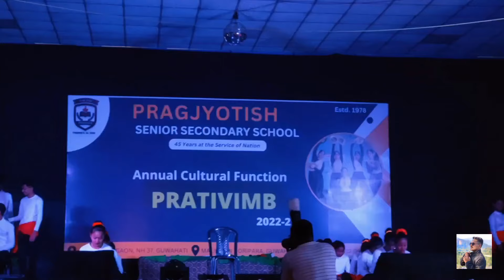Yoga Dance performance by Pragjyotish senior secondary school Yoga students /